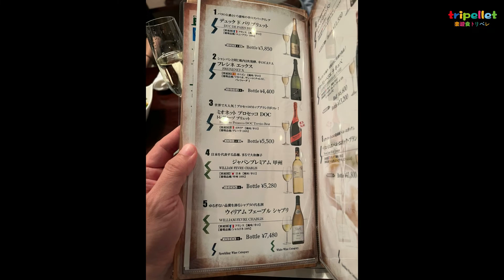🥩ステーキハウス 听（ポンド）北新地｜POUND Kitashinchi Shop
📍〒530-0002大阪市北區曽根崎新地1-5-14 北新地ニコービル 1F

Download Travel Contents APP📢
眾多餐廳優惠券立即領，優惠折扣馬上享用！